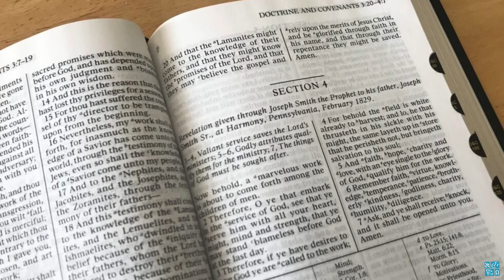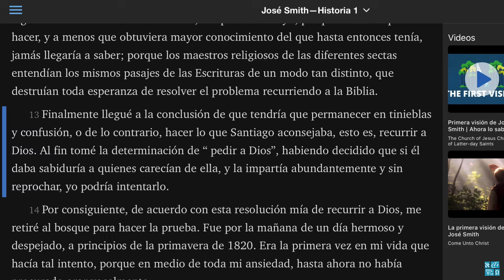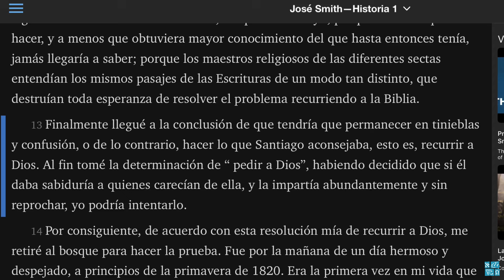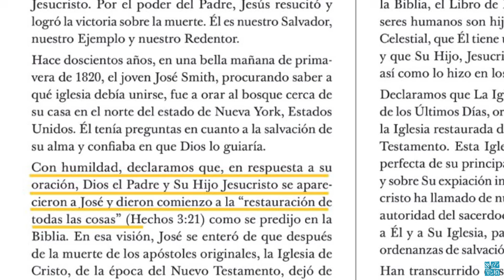Te lo cuento en 10 | José Smith Historia 1: 1-26 | “Vi una columna de luz” | Ven, Sígueme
En este capítulo de lo cuento en 10 analizaremos José Smith Historia 1 del versiculo 1 al 26, gracias por estudiar con nosotros en este 2021.